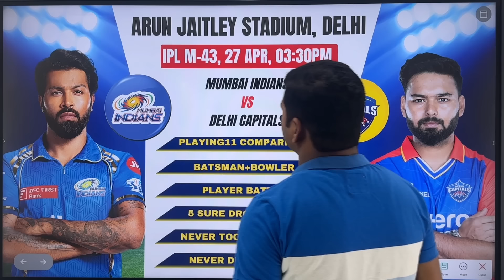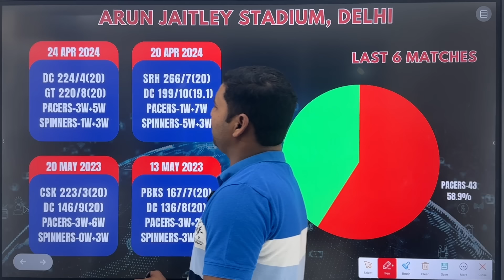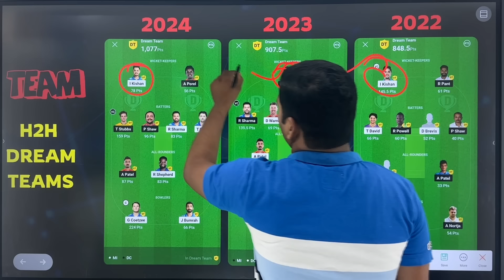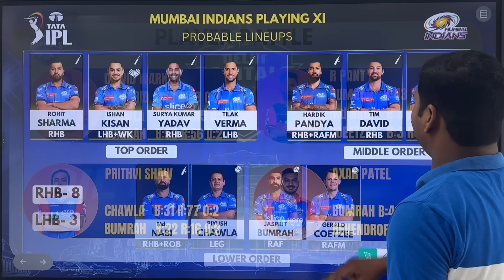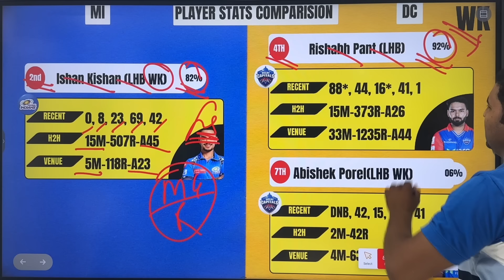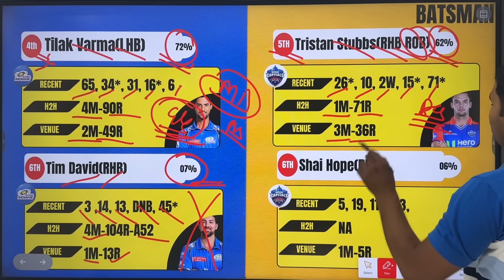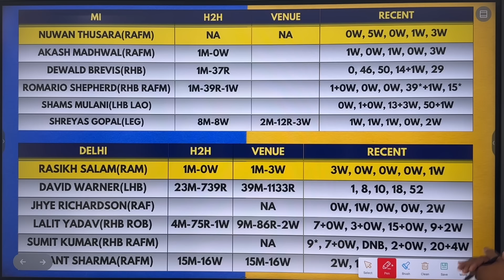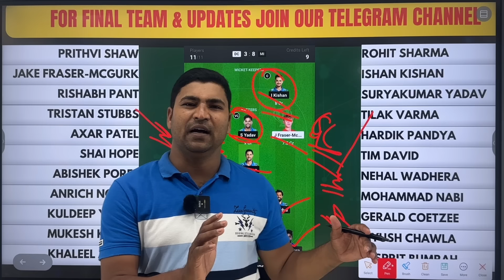dc vs mi dream11 prediction 2024|dream 11 team of today match| ansari loss cover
dc vs mi dream11 prediction|mi vs dc dream11 prediction|dream 11 team of today match|ansari loss cover|ansari loss cover dream11

3 Team Combination Dream11, Dream11 3 Team Kaise Banaye, Dream11 3 Gl Team

Pitch Report Kaise Samjhe | How To Understand Pitch Report | Logical Fantasy Trick

DC💙 vs MI🩵 Dream11 Prediction | DC vs MI Dream11 Team | Dream11 | IPL 2024 Match - 43 Prediction

DC vs MI Dream11 Team Prediction, MI vs DC Dream11 Prediction, Dream11 Team of Today Match IPL2024

DC VS MI Dream11 prediction | IPL 2024 43RD MATCH I LOGICAL FANTASY TRICK TODAY

2JACKPOTS🔴DC vs MI Dream11 Prediction | LKN vs RR Dream11 Prediction | Dream11 Team Of Today Match

LSG vs RR Dream11 Prediction | LSG vs RR Dream11 Team | Dream11 | IPL 2024 Match - 44 Prediction

DC vs MI Dream11 Prediction | Delhi vs Mumbai Today Dream11 Prediction |LKN vs RR Dream11 Prediction

DC vs MI Dream11 Prediction | dc vs mi dream11 team | IPL 2024 | FANTASY CRICBALL

DC vs MI Dream11 Team | MI vs DC Dream11 Prediction | Mumbai vs Delhi Dream team | IPL Match 43

DC vs MI Dream11 Team Prediction || Delhi Capitals vs Mumbai Indians Dream11 Prediction ||

Topic cover:-
dc vs mi dream11 prediction 2024,
mi vs dc dream11 prediction,
dc vs mi highlights 2024,
mi vs dc dream11 prediction 2024
mi vs dc dream11 prediction today match
mi vs dc dream 11
mi vs dc dream team
mi vs dc
mi vs dc playing 11
mi vs dc 2024
mi vs dc dream11 team
mi vs dc highlights 2023
mi vs dc pitch report
dc vs mi dream dream11 prediction
dc vs mi 2024
dc vs mi pitch report
dc vs mi today match prediction
dc vs mi playing 11
mi vs dc prediction,
dc vs mi ipl 2024,
mi vs dc dream 11 team,
mi vs dc dream11 today,
mi vs dc ipl 2024,
dremel 11 today team
ansari loss cover channel
ansari loss cover today match prediction
dream11
ansari loss cover live
dream11 me 20 team kaise banaye
player battle kaise nikale
today dream 11 team of today match
ansari loss cover today match
aaj ki team
somesh thakre
prediction guruji 2.0
dream11 20 team kaise banaye
loss cover
today match
player battle today match
tomorrow match prediction
aaj ki team dream11
ansari dream11
dream 11 team of today match ansari loss cover
20 team combination kaise banaye
dream11 par 20 team kaise banaye
anurag dwivedi
dream11 team
today ipl match
loss cover ansari
aaj ki team kaise banaen
dream11 today match
dream11 mein 20 team kaise banaen
right hand batsman ko kaun sa bowler out karta hai
today team dream11
20 team kaise banaye
ansari loss
ipl prediction today
aaj ka ipl match me captain kisko banaye
dream11 prediction
dream team
dream11 pe 20 team kaise banaye
dream11 aaj ki team
aaj ka team kaise banaen
dream 11 team of today match kaise khele
xyz prediction

So before you claim YOUTUBE SEND A MESSAGE ON it.  I WILL CANTACT SOON 100% CONFORM I will DELETE it Right ways.I have WORK REALLY HARD for this channel and I can't start